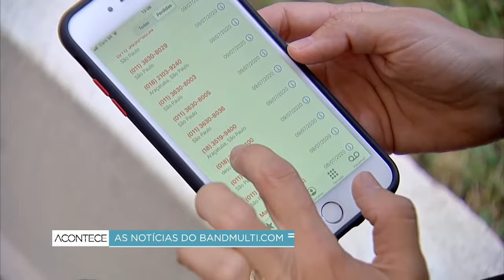Empresas de telemarketing têm prefixo obrigatório a partir de hoje